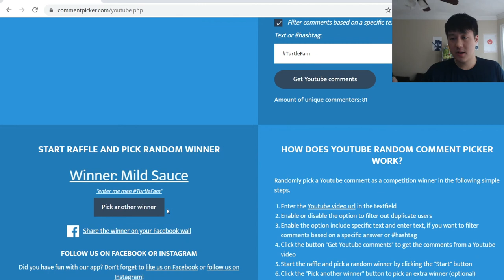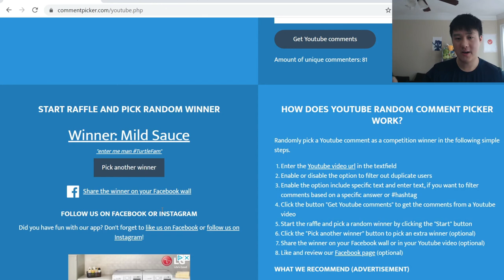Congrats to GIVEAWAY WINNER! THANKS for 1K Subs!! Another GIVEAWAY NEXT WEEK! TurtleFam!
Where do I buy Pokemon products? GAMENERDZ!!